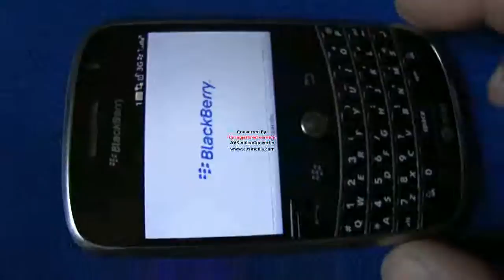ML 28752296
Video Migrado